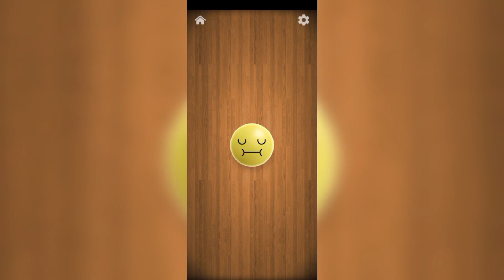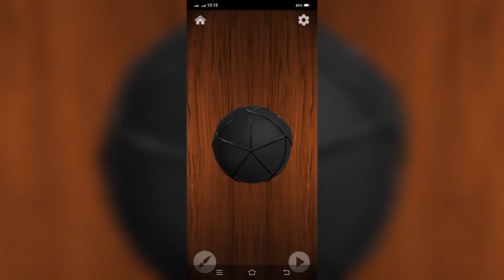Antistress Relaxing ASMR App Game for Stress Relief Part 4 l GM Official ASMR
An antistress video on YouTube is a type of content that is specifically designed to help viewers relax and reduce stress. These videos typically incorporate elements of ASMR, meditation, or mindfulness, and may feature calming visuals and sounds that are known to induce a sense of relaxation and peace.GM Official ASMR